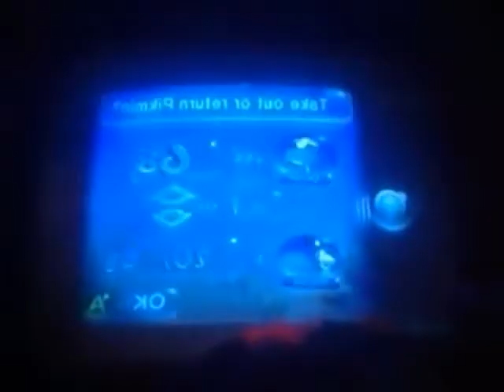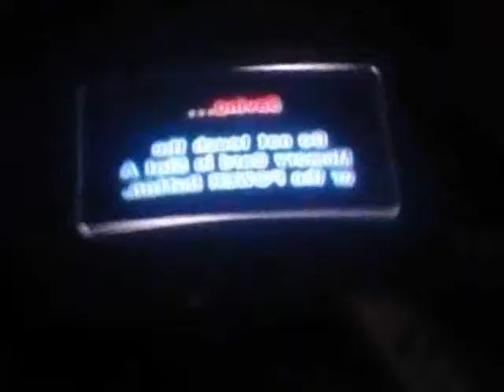Pikmin 2 part 16 electric torture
Let's do this thunder kitchen